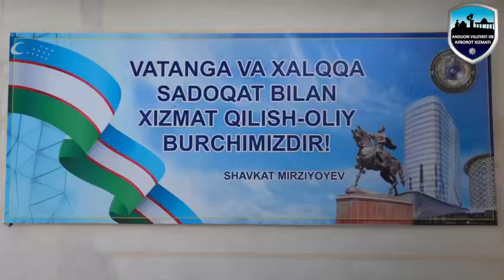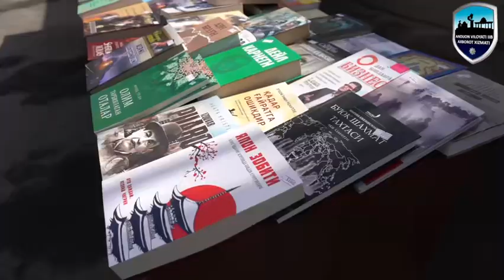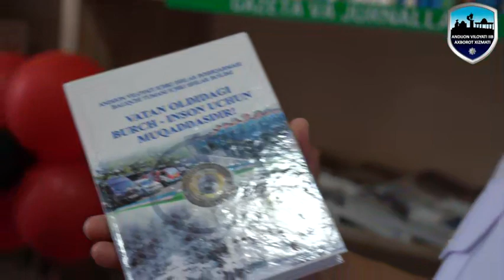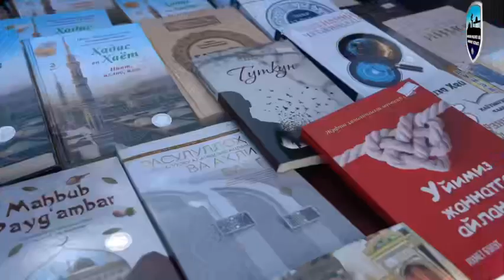Baliqchi tumani IIBda tashkil etilgan yangi kutubxonaning ochilish marosimi bo‘lib o‘tdi.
"Intizom oyligi" doirasida Baliqchi tumani ichki ishlar bo‘limida tashkil etilgan yangi kutubxonaning ochilish marosimi bo‘lib o‘tdi. Shuningdek, kitob yarmarkasi ham tashkil etilib, tuman IIB tarixiga oid yangi nashrdan chiqqan kitobning taqdimoti o‘tkazildi.